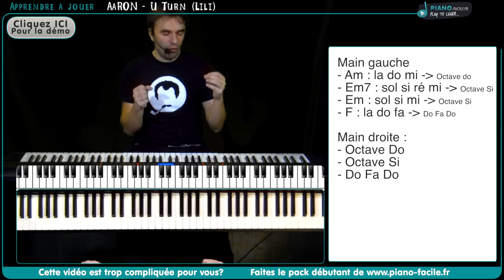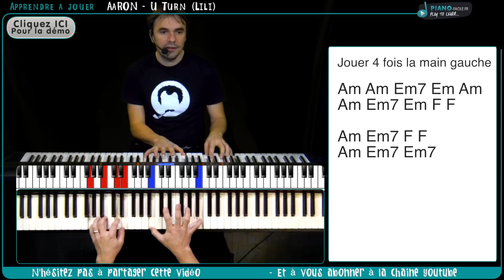Apprendre U Turn (Lili) de AaRON - Tuto Piano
Dans ce pack :
- 1 livre d'Histoire à raconter avec un ukulélé
- 1 ou 2 livres de comptines à jouer à l'ukulélé

@piano-facile.fr 2015